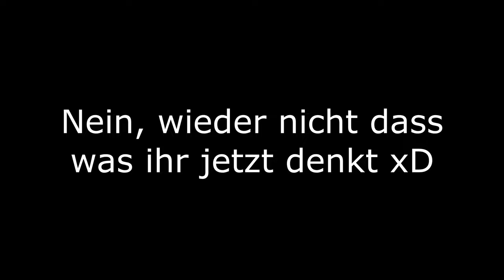Ost-Lapis wir kommen!😝Enshrouded Part 51